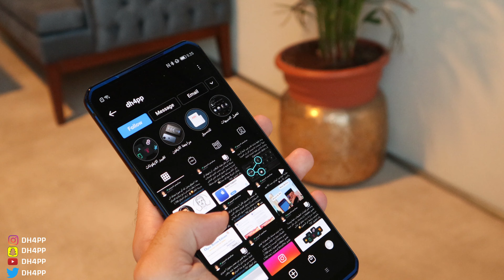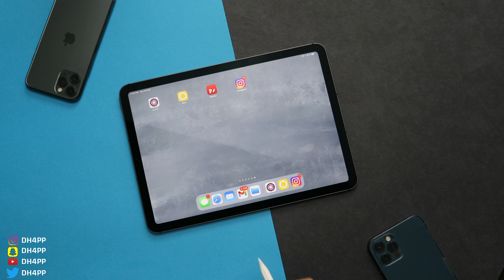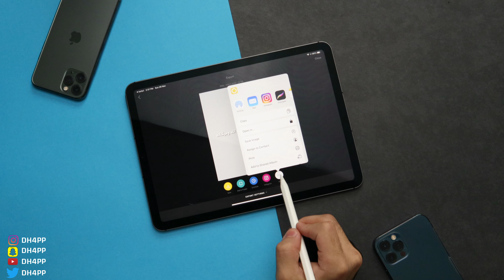شرح: كيف تكتب بخطوط عربية في ستوري الانستقرام